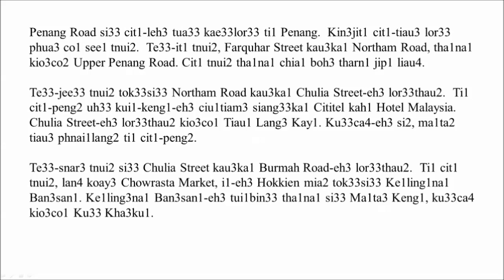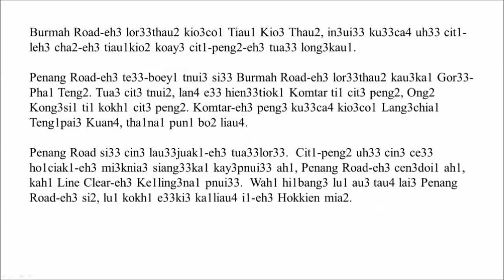Penang Road in Penang Hokkien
Narrative on Penang Road in Penang Hokkien for Penang Travel Tips website